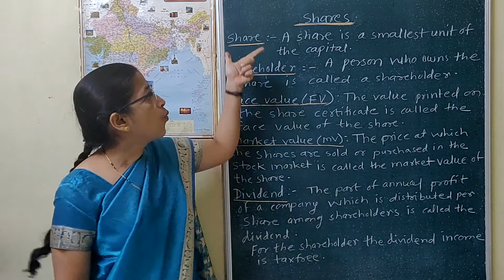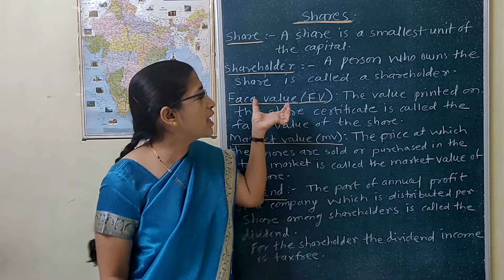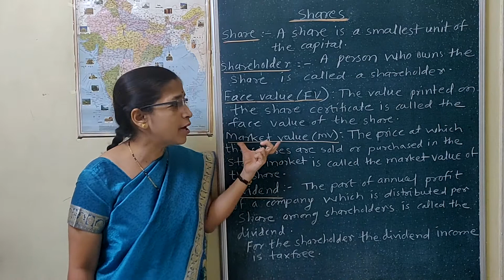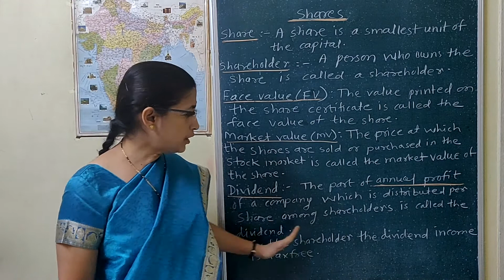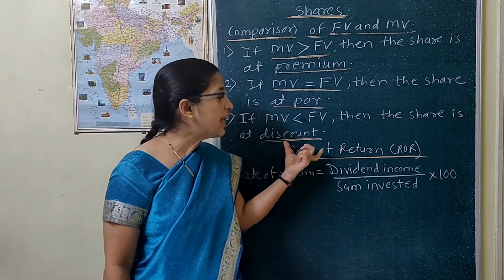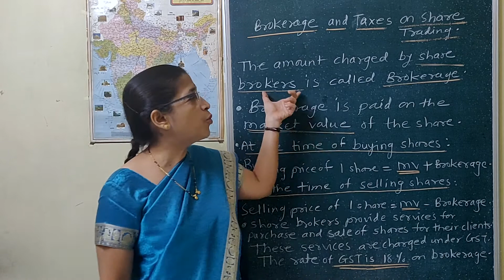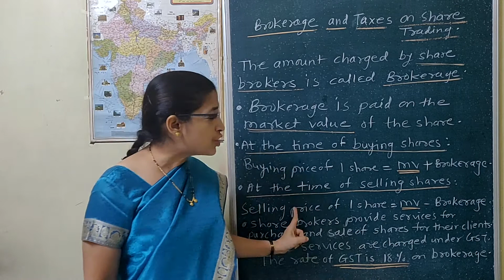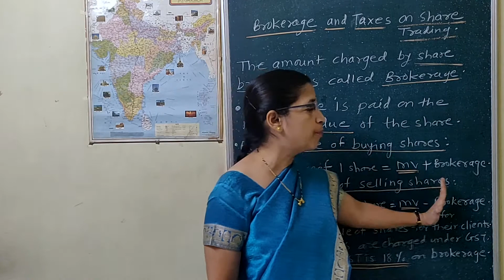Introduction to Terms in Shares - Financial Planning (10th-Semi-English)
Terms Related to Shares - Face Value, Market Value, Dividend, Rate of Return. Concept of Brokerage & Taxes on Share Trading. (10th-Semi-English)